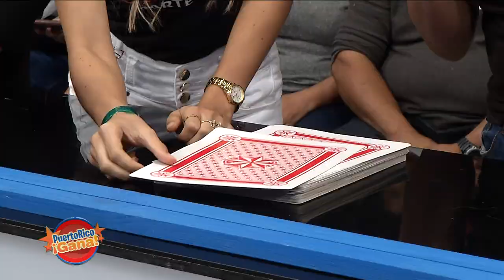Puerto Rico Gana - 9–16-2019- #1